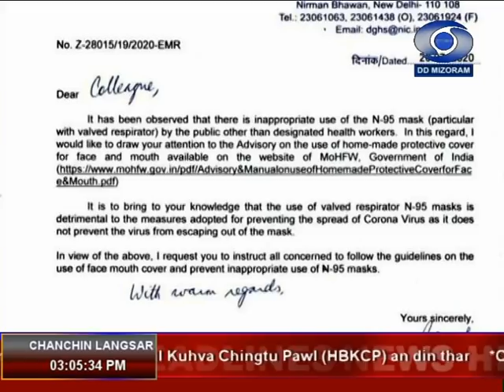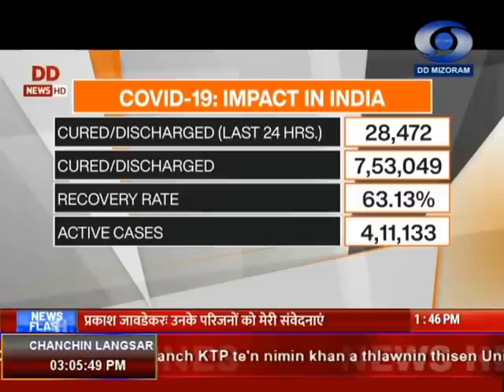DD News Aizawl | 22nd July 2020 | 3:00 PM